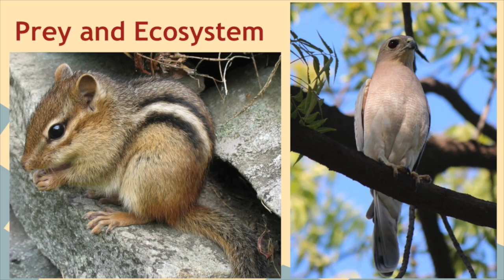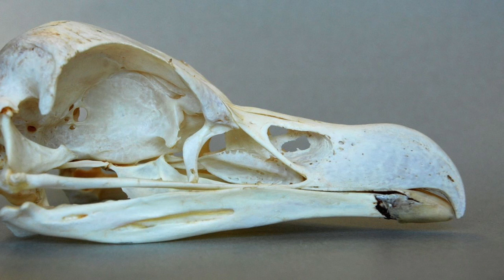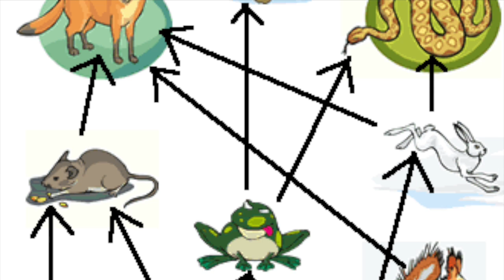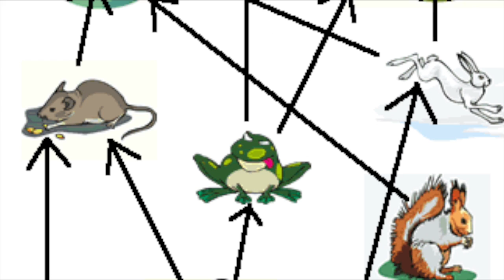PSA iMovie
This video is about PSA iMovie